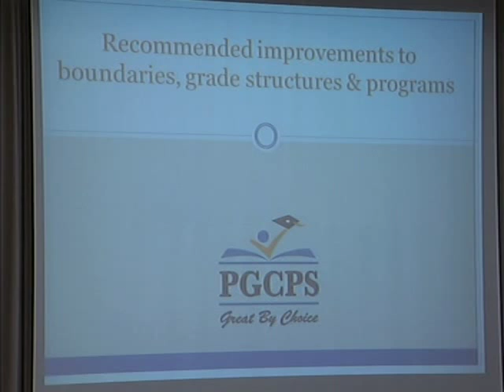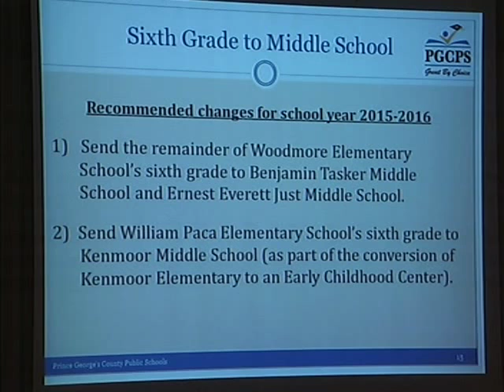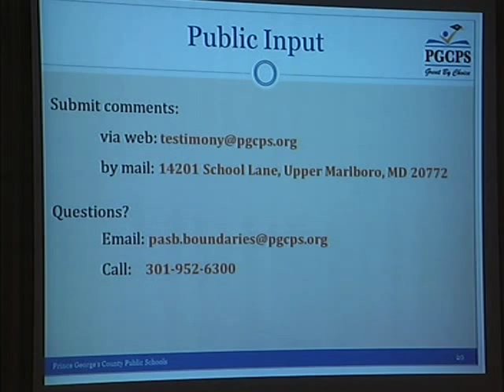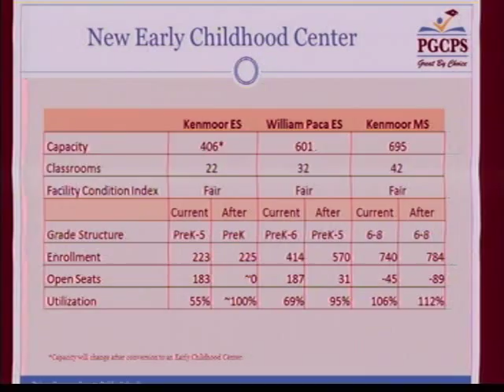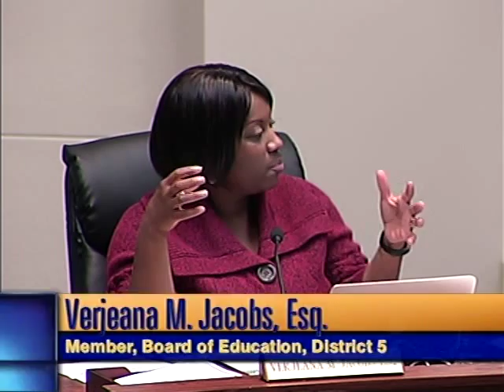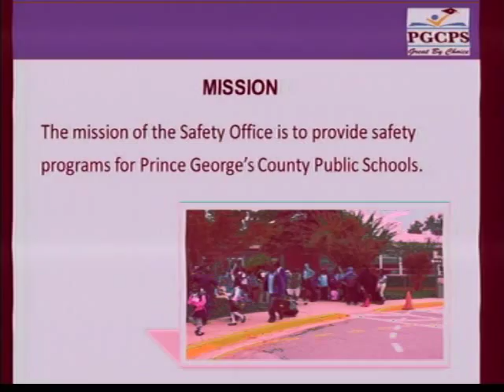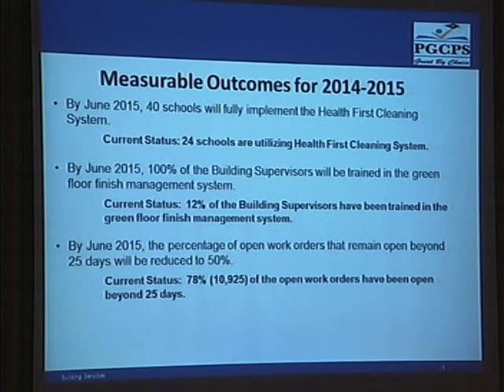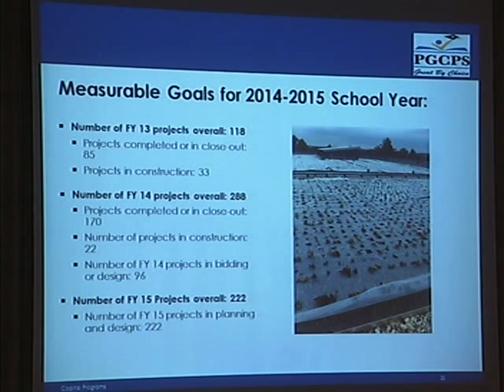BOE oversight 21215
2/12/15 System Oversight meeting